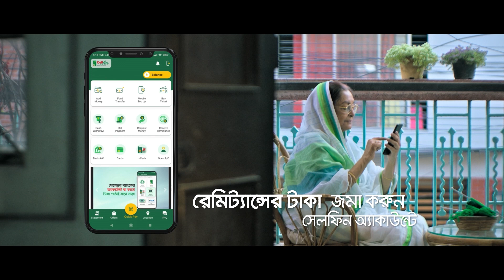এক মণ দুধ দিয়ে গোসল করে দল ছাড়লেন যুবলীগ নেতা | Bath With Milk | Jubo League Leader | Thakurgaon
২৫ বছর রাজনীতি করেও ভালো কোনো পদ পাননি। এজন্য ক্ষোভে এক মণ দুধ দিয়ে গোসল করে রাজনীতি ছেড়েছেন এক যুবলীগ নেতা। এ নিয়ে এলাকায় সোরগোল পড়ে গেছে। পরিশুদ্ধ হয়ে স্বাভাবিক জীবনে ফেরার ঘোষণা দিয়েছেন তিনি।এক মণ দুধ দিয়ে গোসল করে দল ছাড়লেন যুবলীগ নেতা | Bath With Milk | Jubo League Leader | Thakurgaon